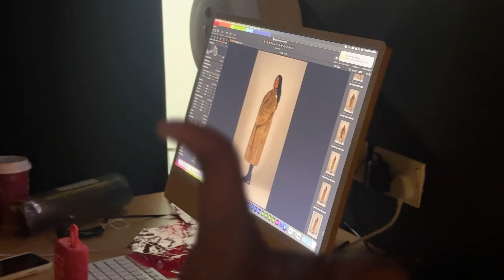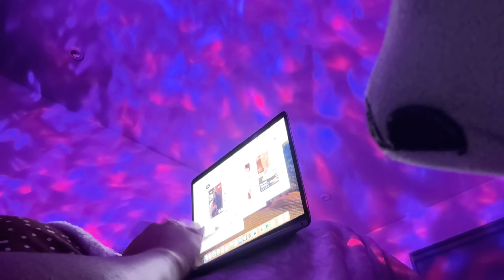What I do in a week when there’s no UNI📸⭐️ | photoshoots, surprise , much more…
Hello cuties 🥰

Vaudehi’s channel : @TheMostRandomKid_